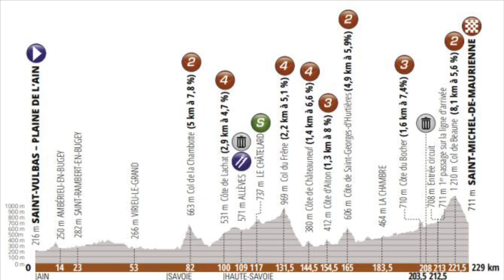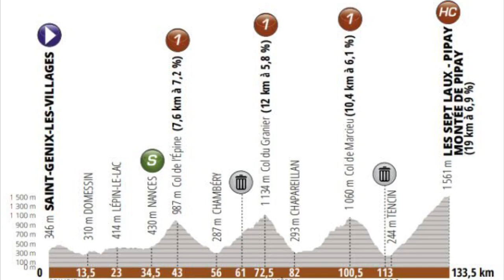RESUMEN ETAPA 6 DAUPHINÉ 2019 🇫🇷 Llega La Etapa Reina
Aquí tenéis el resumen de la etapa 6 del Criterium Du Dauphiné 2019. Etapa de media montaña con un final muy ajustado y victoria de Julian Alaphilippe. Os dejo la clasificación general completa y el perfil de la etapa reina, la etapa 7, y de la del domingo, la etapa 8.